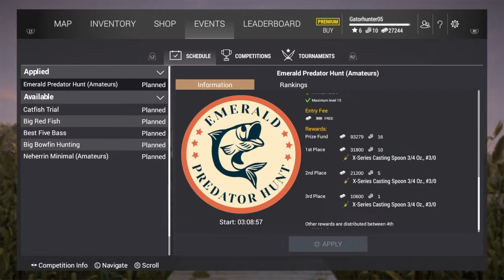Fishing planet with friends